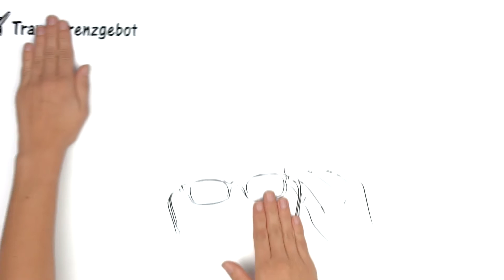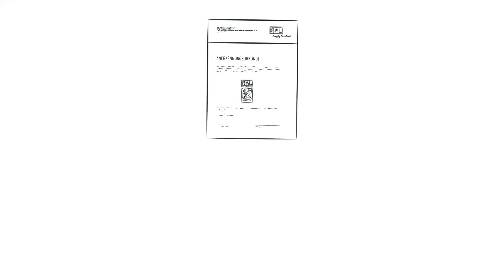RAL Gütezeichen bei Ausschreibungen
Das Video in Form einer Whiteboard-Animation erklärt anschaulich, wie RAL Gütezeichen als Grundlage für Ausschreibungen genutzt werden können. Es zeigt, dass die RAL Gütesicherung allen Anforderungen der Vergabeordnung (z. B. dem Transparenzgebot, dem Leistungs- und Wirtschaftlichkeitsgebot, der Bietereignung) entspricht und ausschreibende Stellen mit RAL Gütezeichen auf der sicheren Seite sind.